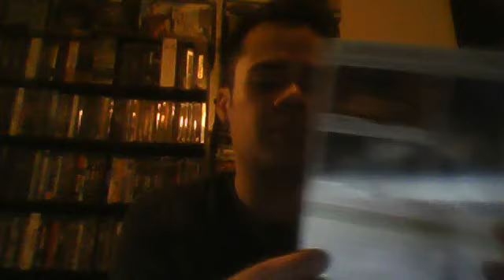blu ray haul for march 9th and tomb raider for 360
this is my blu ray haul for this week i hope you guys enjoy it